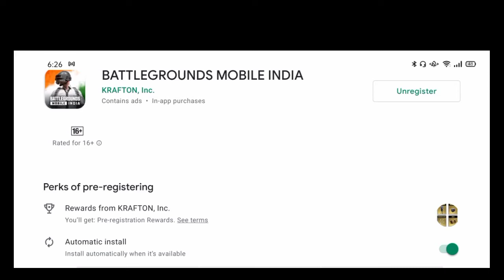PUBG NEW STATE CLOSED ALPHA TEST ANNOUNCED || BY KRAFTON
VIDEO RELATED : Pubg new state closed alpha announced

pubg ​ ​ ​  - 38%

pubgmobile ​  - 17%

pubgmemes ​ ​ ​  - 7%

pubgfunny ​ ​  - 5%

gaming ​ ​ ​ ​  - 5%

pubgclips ​ ​ ​  - 5%

gamer ​ ​ ​  - 5%

fortnite ​  - 4%

pubgm ​ ​ ​ ​  - 4%
memes ​ ​ ​ ​  - 4

Your comment and feedback can help 🙏my channel to grow .